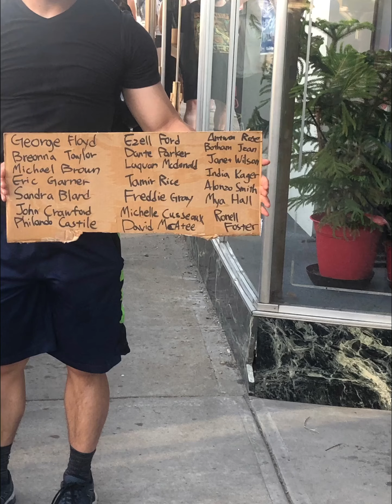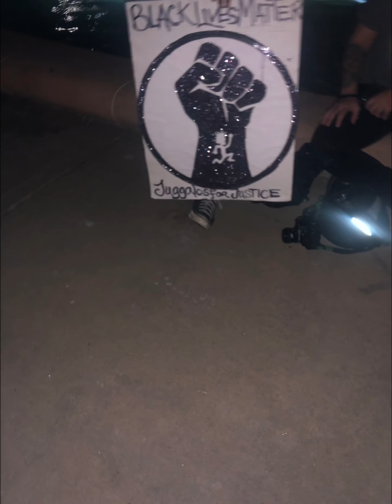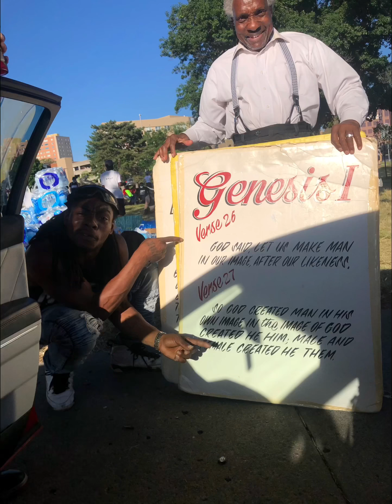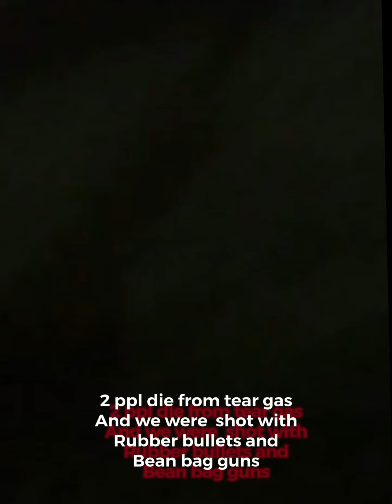Gorge Floyd protest End with Two ppl Dead From Tear Gas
Some ppl deserve to be punished but not because of the color of their skin during the out break of vivid -19 people’s still gather to march and protest for one cause and one cause only and that’s to get justice to only for Gorge Floyd but the many ppl of color across America that is still continuing up to date slavery or
Modern day what will be the out come of protesting once again and what will be the out come of it all will we see justice and pass laws that allow peace officers to be held accountable for their misconduct check out a few clip from the front line where most of the conflict happened and still the fight continues for justice!

youngest kc peace rapper king D

Kansas City mo car show 2020 all happened during the protest of 2020